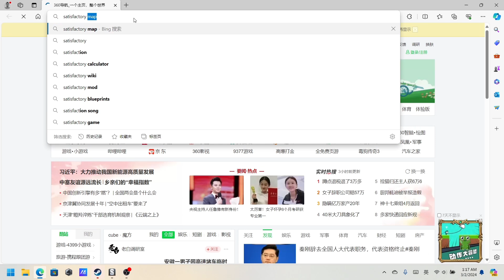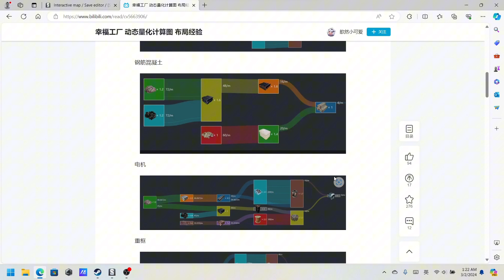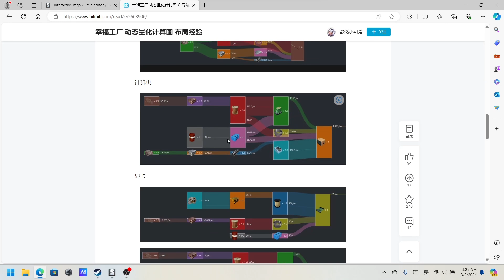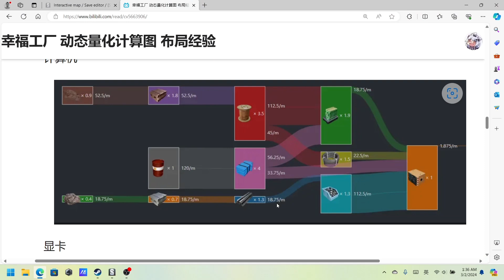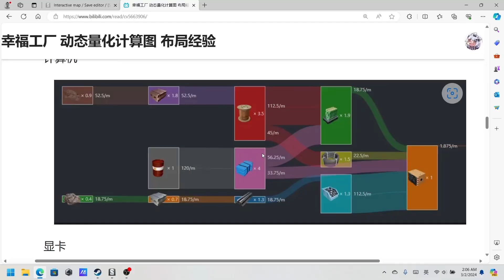幸福工厂(6) 计算机基地